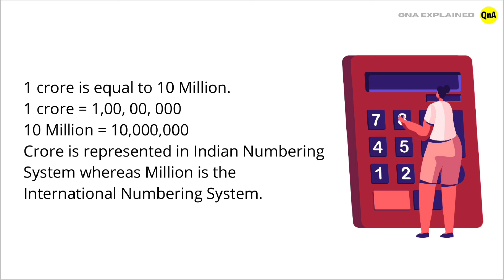1 Crore Is Equal to How Many Millions - QnA Explained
1 Crore Is Equal to How Many Millions - QnA Explained